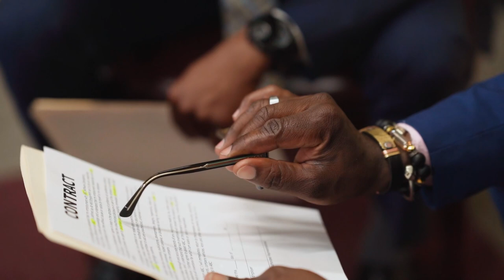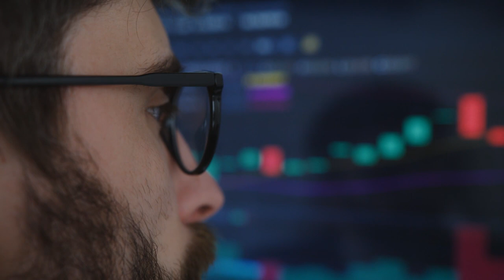MSK INVEST NÃO CUMPRE ACORDO E DA NOVO CALOTE EM CLIENTES!!